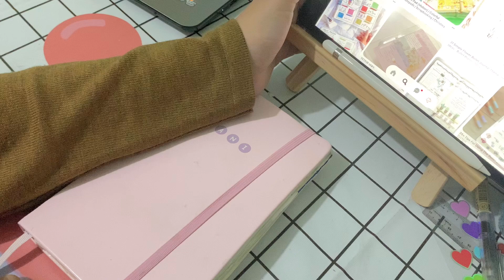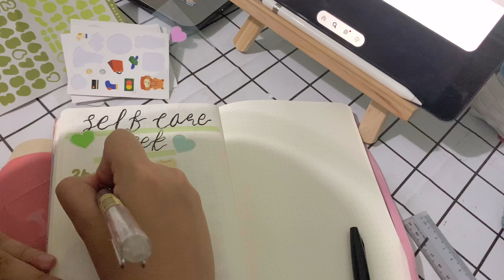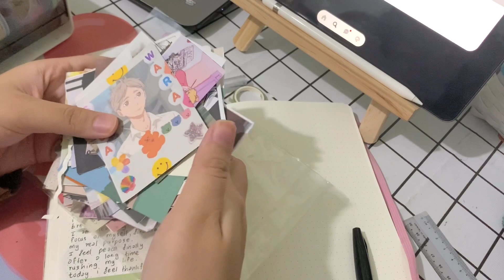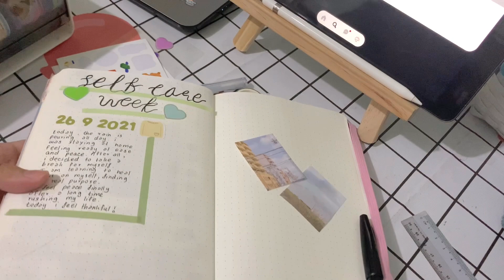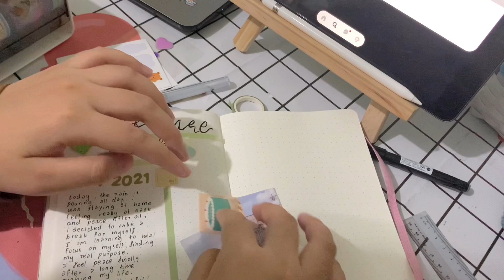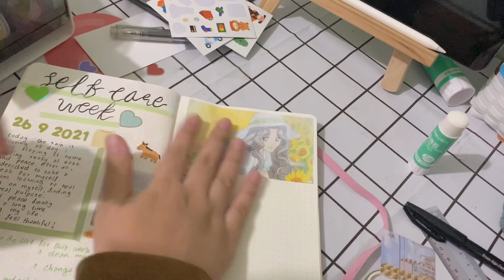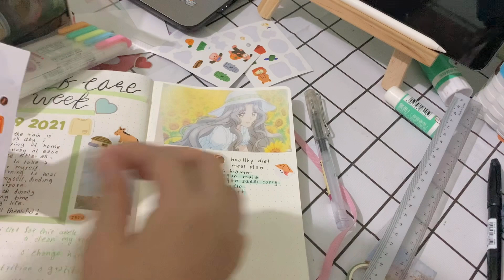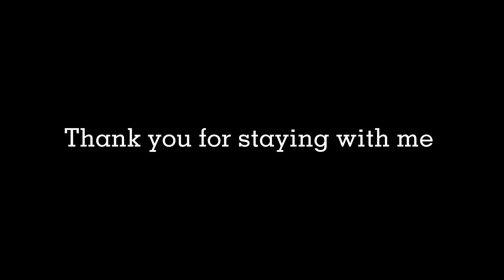Real time journal with me ( Late night journalling) Ft. Rain sound 🌧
Let’s journal with me on this rainy night ~

bgm
In the rain
Midnight